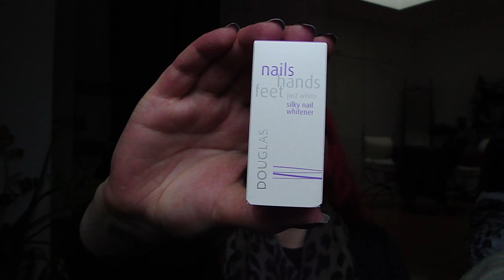[DOUGLAS] Box of Beauty MÄRZ 2013